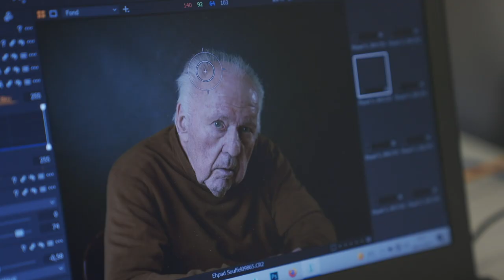231. Le PhoCs à l'EHPAD des Colombes - Souffel PLAY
À l'instar de l'opération Oster Lämmele menée à Pâques en 2020, en plein confinement, la municipalité de Souffelweyersheim a souhaité faire un nouveau cadeau aux résidents de son EHPAD.
C'est ainsi que le PhoCs (Photo Club de Souffelweyersheim) s'est rendu bénévolement à la maison de retraite "Les Colombes" pour leur offrir une séance photo/portrait digne des plus grands studios.
Un magnifique souvenir à glisser sous les sapins. Merci pour eux !
Souffel PLAY était là pour capter les sourires ravis des stars du jour.